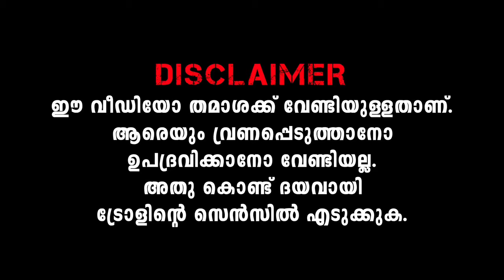Aadhar Card Photo😃 ബെൾത്തിറ്റ് പാറ്😂 Suvaibathul Aslamiya | Ayna Amal Skin Whitening Cream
suvaibathul aslamiya film
suvaibathul aslamiya
suvaibathul aslamiya old photos
suvaibathul aslamiya husband
suvaibathul aslamiya hot reels
suvaibathul aslamiya interview
suvaibathul aslamiya life story
suvaibathul aslamiya troll
suvaibathul aslamiya family
suvaibathul aslamiya vlog
suvaibathul aslamiya
suvaibathul aslamiya husband
suvaibathul aslamiya interview
suvaibathul aslamiya troll
suvaibathul aslamiya family
suvaibathul aslamiya vlog
suvaibathul aslamiya tiktok
suvaibathul aslamiya youtube channel
variety media british cream
bacha kasaragod interview
bacha kasaragod
bacha kasaragod cream
bacha kasaragod cream interview
bacha kasaragod troll
bacha kasaragod lip balm
bacha kasaragod public kerala
bacha kasaragod cream original video
kasaragod cream
kasaragod cream troll
kasaragod whitening cream
british cream badusha interview
british cream troll
british cream interview troll
british cream malayalam interview
british whitening cream
british whitening cream malayalam
british whitening cream review
british white cream badhusha
interview
british whitening cream interview
british whitening cream badusha
british whitening cream troll
review
british white cream
british white cream malayalam
kasaragod whitening cream troll
kasaragod face cream
kasaragod face cream troll
bacha kasaragod cream
bacha kasaragod cream troll
kasaragod mixing cream
kasaragod british cream
kasaragod whitening cream side effects
skin whitening cream
bacha kasaragod
kash fit cream review
kash fit mogral
kash fit cream
kash fit cream side effects
kaah fit mogral cream
kash fit cream malayalam
kash fit whitening cream
kash fit mogral wedding
kash fit face cream
face whitening cream troll
face whitening cream troll malayalam
british face whitening cream
british touch cream
british touch cream malayalam
british touch cream troll
british touch cream troll malayalam
british touch cream review
british touch cream malayalam review
british touch whitening cream
british touch face cream
british cream malayalam
british cream troll
british cream troll malayalam
british cream malayalam troll
british cream malayalam review
british cream malayalam news
british cream malayalam Kasaragod
british cream malayalam Asianet news
beauty cream
beauty cream for face men
beauty cream for face girl
beauty cream for face
beauty cream malayalam
kasaragod malayalam troll
kasaragod troll malayalam
bacha kasaragod troll
bacha kasaragod rifa mehnu
bacha kasaragod rifa
make up troll malayalam
make up troll malayalam status
make up troll
kasaragod cream
kasaragod cream troll
kasaragod whitening cream
kasaragod face cream
bacha kasaragod cream
kasaragod mixing cream
kasaragod british cream
skin whitening cream
bacha kasaragod
kash fit mogral
kash fit cream
british touch cream
british cream malayalam
british cream troll
beauty cream
beauty cream malayalam
kasaragod malayalam troll
kasaragod troll malayalam
bacha kasaragod troll
make up troll
malayalam trolls
mallu trolls
മലയാളം ട്രോൾ വീഡിയോ
മലയാളം ട്രോള്
മലയാളം ട്രോള്ള്
മലയാളം ട്രോള്ളുകൾ